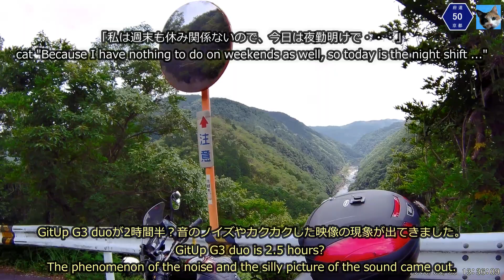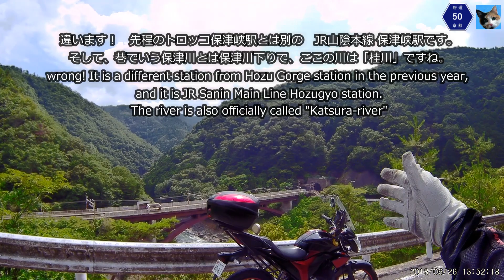ジクサー150ツーリング：京都 保津峡 r50六丁峠~人との出会い~保津峡拝む～トロッコ列車の駅 G3 duo 検証5 ~GitUp G3 duo Validation video~part5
京都 r50六丁峠~出会い~保津峡拝む～トロッコ列車の駅~保津峡(桂川) ジクサーツーリング G3 duo 検証5
京都の秘境でしょうか。良かった！
~GitUp G3 duo Validation video~part5

GitUp G3 duoはやっぱり、連続使用2時間前後から不具合が発生※1,※2。
2時間以上の連続使用では耐えれない！←交換品やSDカードも交換して検証。
一旦、録画のシャッターボタンを押し、録画を停止させてから再度録画スタート
或いは電源を落とし、再起動後に録画開始すれば回避できてそうと感じた。
これが手振れ補正のジャイロ機能をONにした事による原因なのかはジャイロをOFFにしての使用を考えてないため調べてません。
※1、2時間手前から音声にブチブチとノイズ。
※2、ランニング中の方と会う前からキーンというノイズと映像は滑らかでは無くなっていた。

利用許可範囲： インターネット全体に許可登録作品または派生作品は、現在および将来にわたりインターネット全体において公表できます。※
登録作品は、営利目的・非営利目的を問わず利用することができます。という事で、使わせて貰ってます。
上記将来に渡り営利目的・非営利目的を問わず利用となっております。

※DLした 2018年06時点では　現在および将来にわたりとあります。

BGM1：nc10835：BGM029
BGM2：nc134327：古いカメラのシャッター音
BGM3：nc110516：おどろき、ビックリ、恐怖の効果音

素材利用にあたっての、作者へのご連絡　[ 必要ございません ]
商用・非商用を問わず、作者へのご連絡は必要ございません。
（無断利用を推奨させて頂いております）

作者は、 へ楽曲を掲載した時点を以って、すべての方へ
(音楽素材として再販すること以外の) あらゆる用途での利用を許可しておりますので
二次利用、三次利用、放送、再配布にいたるまで、別途許諾を申請する必要はございません。
＼そのままどうぞ！／
当サイトへのリンク　[ 不要です ]
当サイトへのリンクは必要ございません。(任意とさせて頂いております)
クレジット表記　[ 不要です ]
※作品や製品中での、クレジット表記、作者名表記は必要ございません。(任意とさせて頂いております)
ですが、以下2曲を記載。お借りしております。^^

BGM1：ohka_japan
BGM2：akatsuki-japan